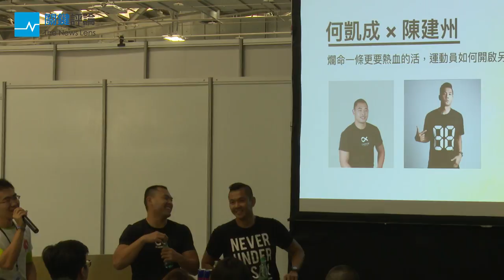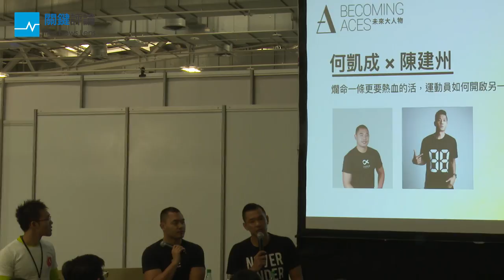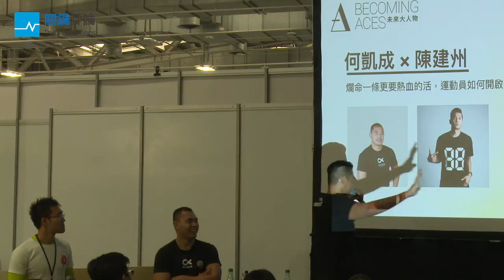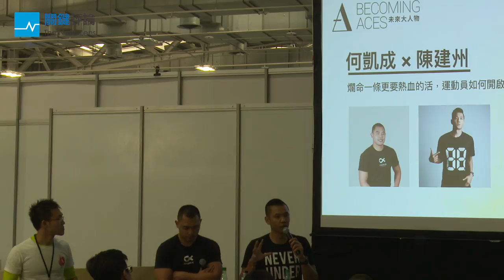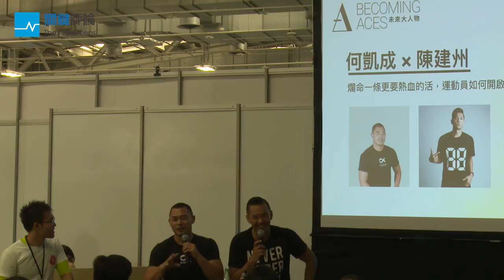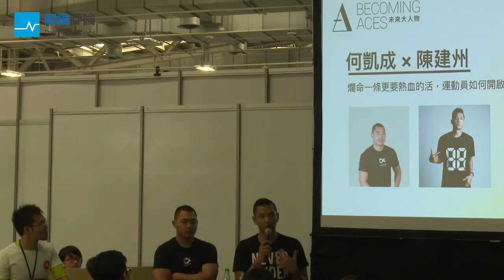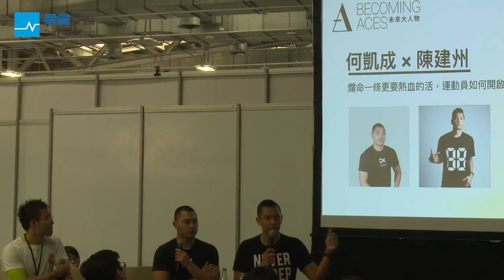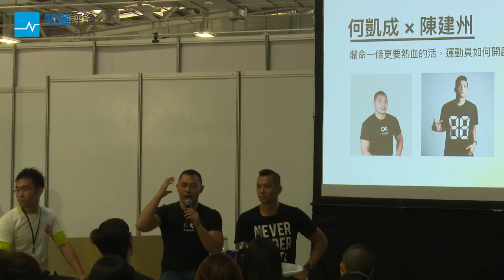爛命一條更要熱血的活，運動員如何開啟另一個人生？｜何凱成Ｘ陳建州｜2017未來大人物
很多人都認為，運動員在職業生涯結束後就「結束了」？但是看看陳建州（黑人）和何凱成，他們都同樣曾經是一個運動員，依然可以走出自己的路，一路走來「運動」是如何改變他們的？曾經身為運動員的他們，又是如何看待下一代的「戶外教育」？